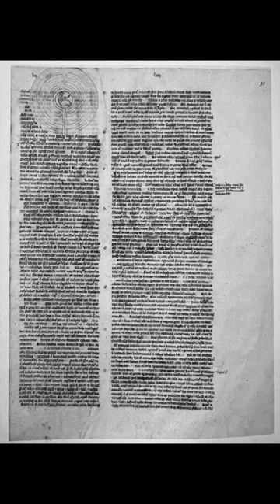The Library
Jorge Luis Borges in The Library of Babel